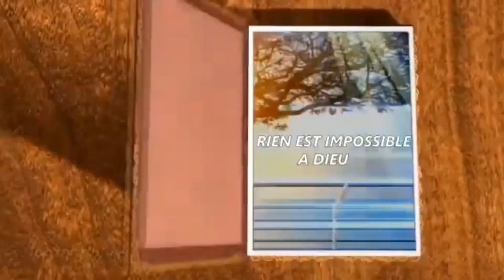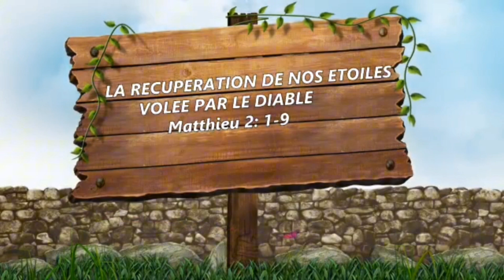LA RECUPERATION DE NOS ÉTOILES VOLEE PAR LE DIABLE Part(2) par le Pasteur Jean Claude jeune Lion